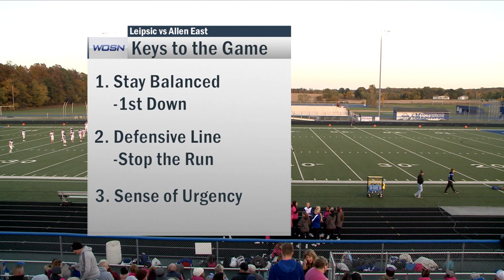Leipsic vs Allen East Football 10-14-22